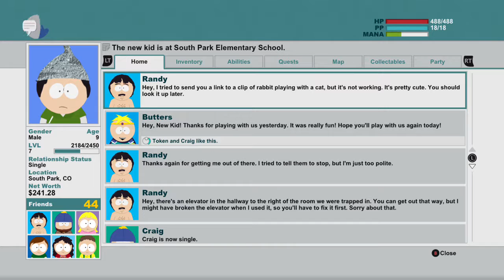South Park: The Stick of Truth (Xbox One Clip) Ep. 14 Part 1 A Stick crime or whatever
We are back for action after we finished up after being kidnapped by aliens, saving Randy, and now our Day 2 of South Park begins. Hope you all enjoy. :)

*WARNING: FOR ANYBODY IS UNFAMILIAR WITH THIS, PLEASE READ THE DESCRIPTION BELOW*

About the series:

South Park has been around since in the 1990s when they made three unair episodes, and has been popular for Comedy Central since 1997.

About the game:

This bonus sequel takes after the 7th, 8th, and 9th episode of Season 17 after the console wars episodes, just like the show, the show it is for mature audience only for anybody can take with all the language, humor, gore, and violence from the show.